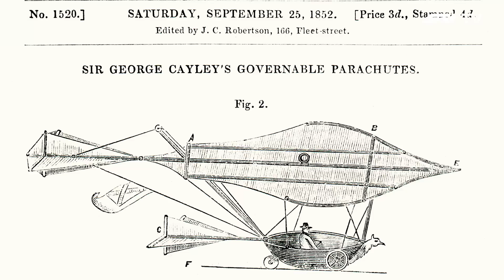Origins Of Wings! | F1 TV Tech Talk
Join F1TV Tech Talk host Sam Collins for a history lesson on the origins of the wing, a crucial part of an F1 car that shapes the car's aerodynamics.